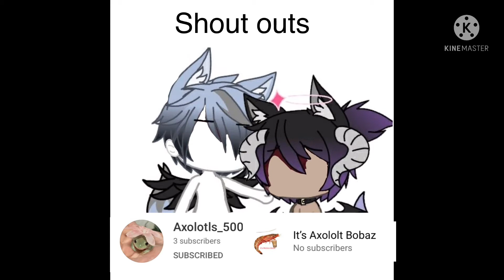Fixing Gacha heat||Prt 8